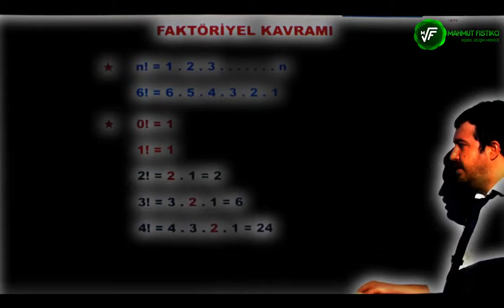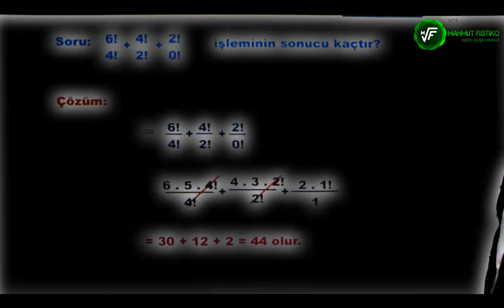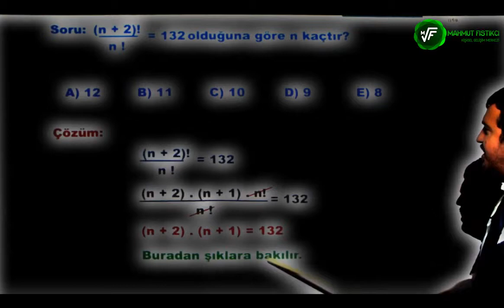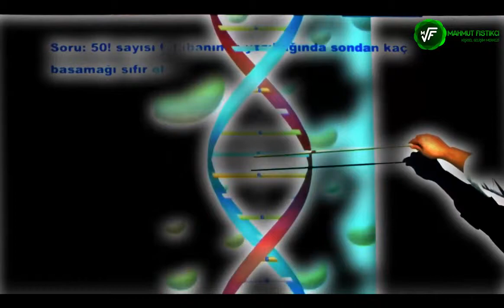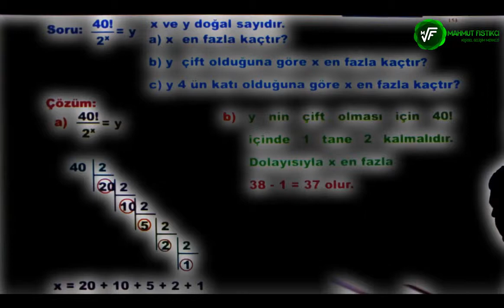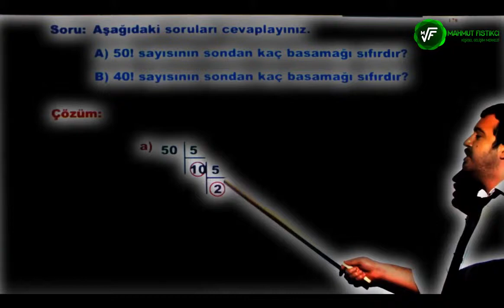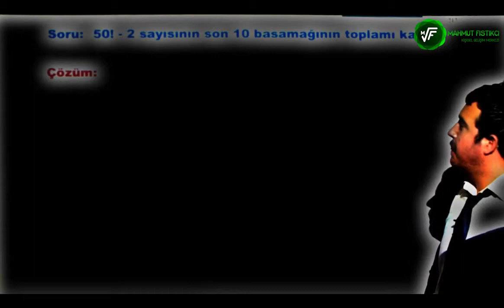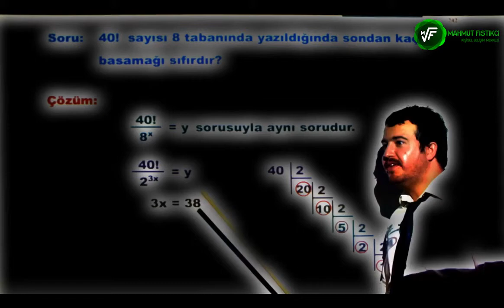2018-KPSS-YKS-DGS-ALES FAKTÖRİYEL KONUSUNU UNUTMAMAK ÜZERE ÖĞRENİN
2018-KPSS-YKS-DGS-ALES FAKTÖRİYEL  KONUSUNU UNUTMAMAK ÜZERE ÖĞRENİN